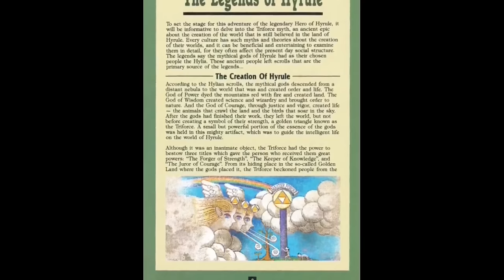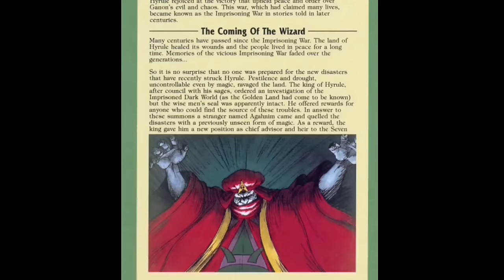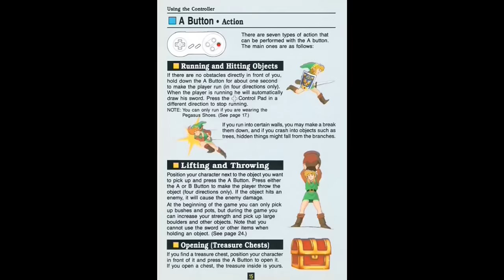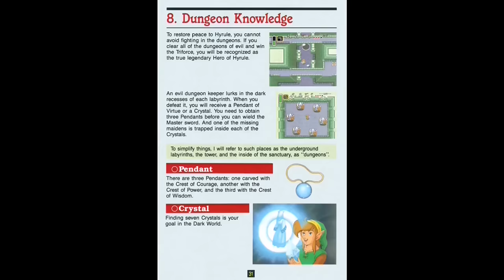Playing A Link to the Past in 2023 was NOT What I Expected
Join me as I play The Legend of Zelda: A Link to the Past on the Super Nintendo Entertainment System (SNES) and review my experience as I beat the game!